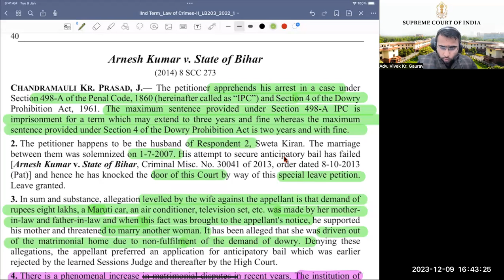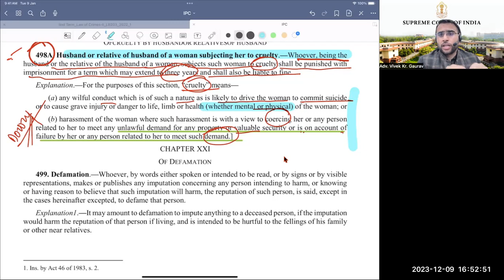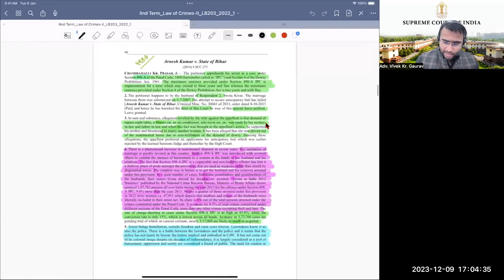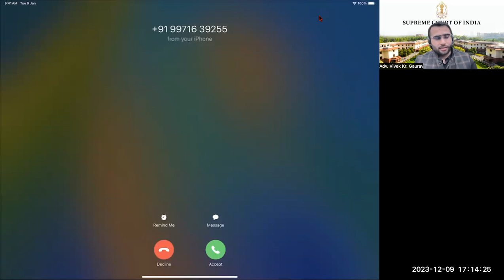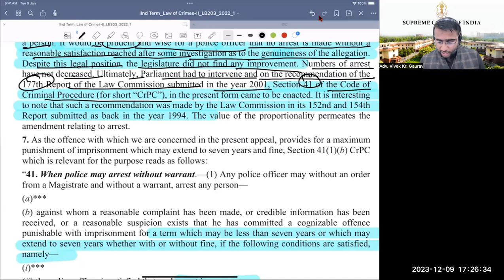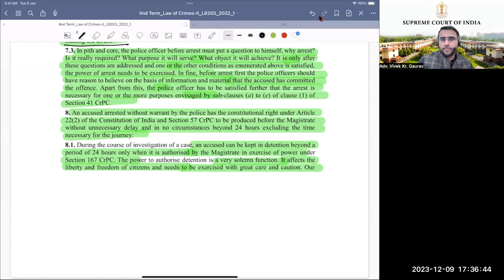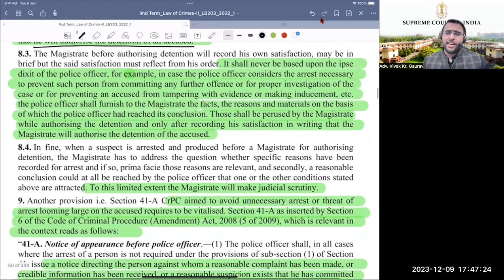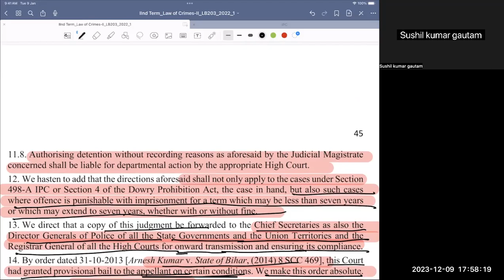LECTURE 19-CRPC COURSE-ARNESH KUMAR VS STATE OF BIHAR-Section 498A IPC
6. How To Start Your Independent Practice
7. How To Improve English For Law Practice

thelegalindian Is An Initiative To Spread Legal Awareness In India. Useful For Law Aspirants, Law Students, Lawyers, Advocates & Law Abiding Citizens. This Channel is run by
Adv. Vivek Kr. Gaurav
(Vivek Kr. Gaurav is an advocate by profession. He is an alumnus of prestigious Sainik School Tilaiya. He had completed his graduation from CIC, University of Delhi with specialisation in Counselling Psychology. Thereafter he had joined prestigious Faculty of Law, University of Delhi for his LL.B. degree. Further he had complete LL.M. with a specialisation in Criminal & Security Laws. Presently he is practising law at Delhi High Court, District & Sessions Courts, Delhi. His area of interests are Criminal, Matrimonial and Constitutional Laws. He has a strong passion for teaching law.

1. The content in this channel is strictly for educational and informational purposes and is not intended to be legal advice or recommendation of any kind whatsoever.

2. The materials contained in this video can't replace a substitute for the services of trained professionals in any field including but not limited to financial, legal, or psychological matters. The video is not warranted for content accuracy or any other implied or explicit purposes.

3. This video is not intended to spread rumours or offend or hurt the sentiments of any religion, community, or individuals or to bring disrespect to any person living or dead whatsoever.

4. Fair use of content is permitted by the copyright statute that might otherwise be infringing. All credit for Copyright materials used herein goes to the respected owners if any and I do not have any claim on it whatsoever.